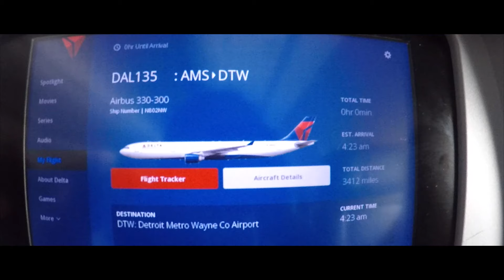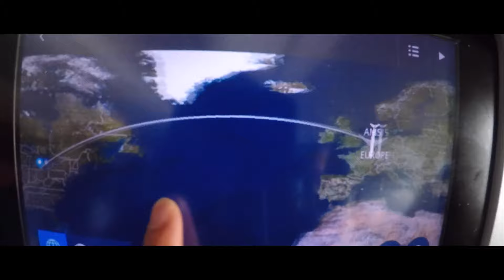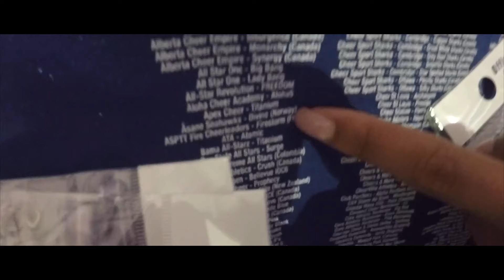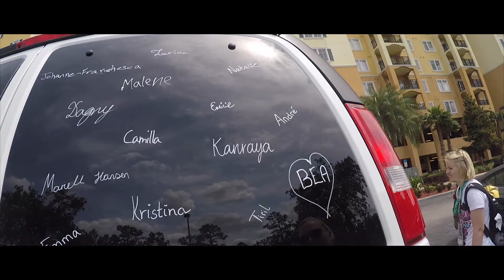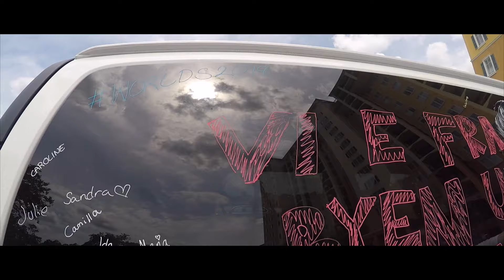The Cheerleading Worlds 2019 - Seahawks Divine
♥ Dont forget to use HD mode♥

This video is about The Cheerleading Worlds 2019 - Seahawks Divine♥